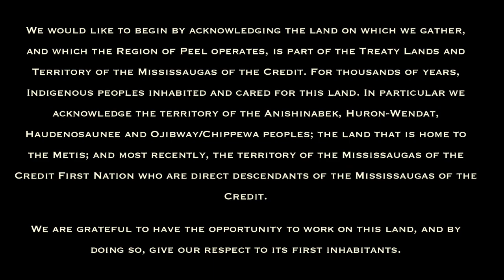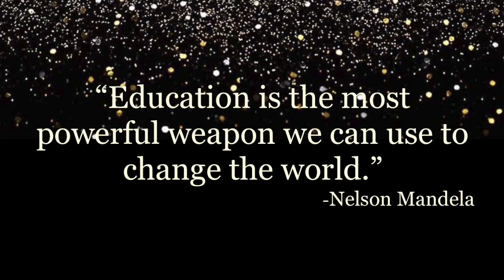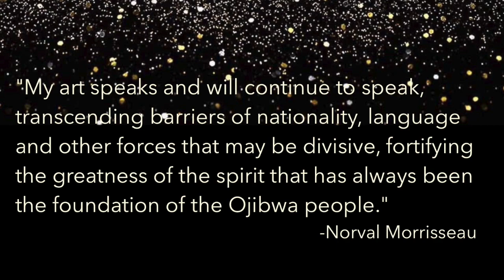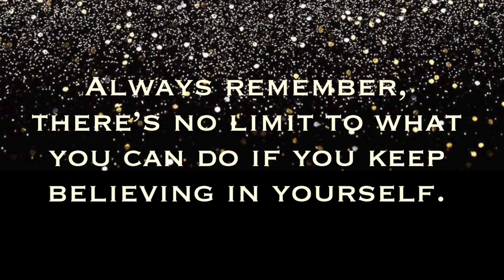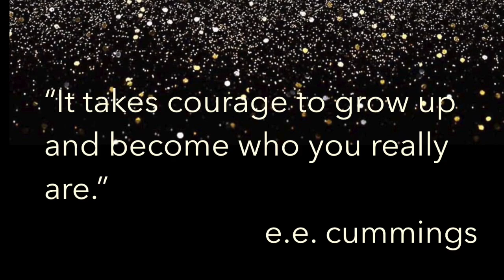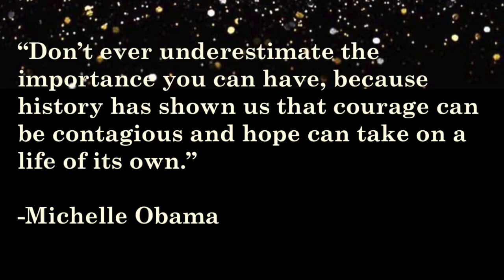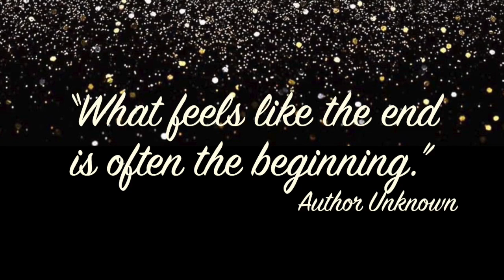CPSS Celebrates the Class of 2020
We hope that you and your family will join us to celebrate the accomplishments Central Peel Secondary School graduates have achieved over the last four years.